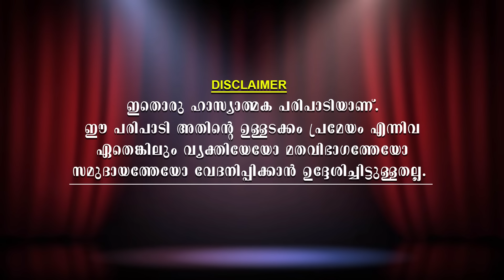"പിബി അംഗമല്ല പിണറായി ദ്രൗപതി മുര്‍മു"